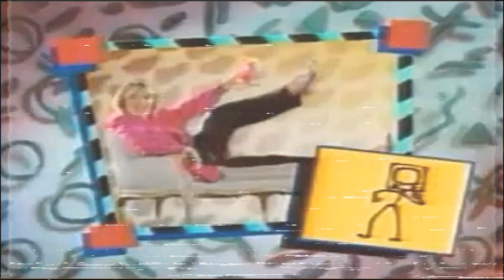CBS Get Ready 1990 But its WIDE Screen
made by Capcut